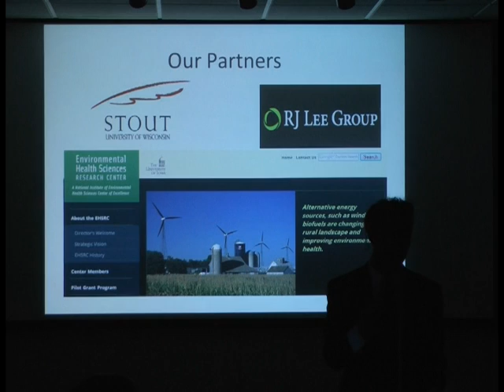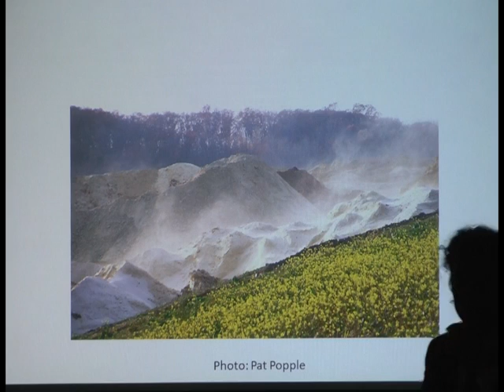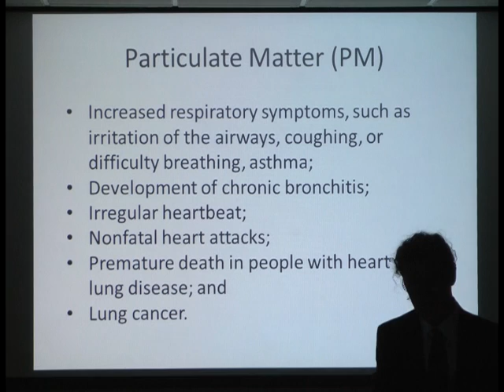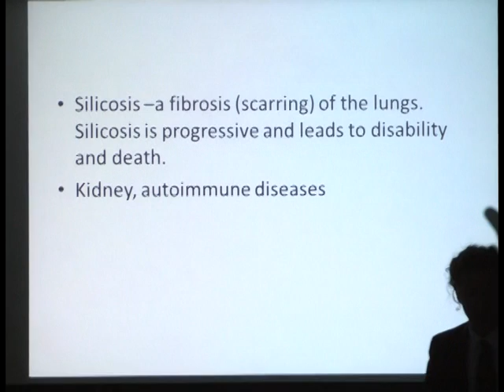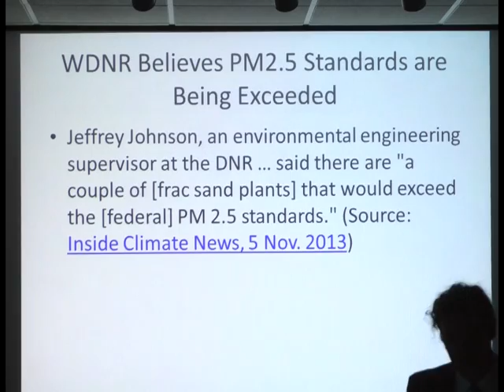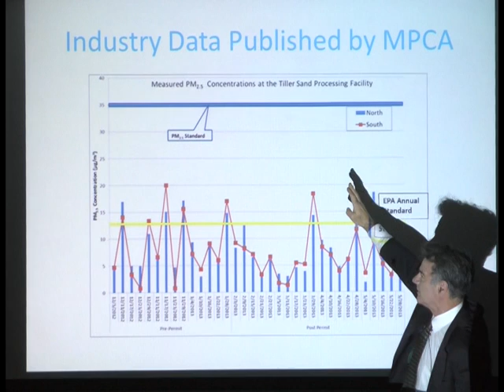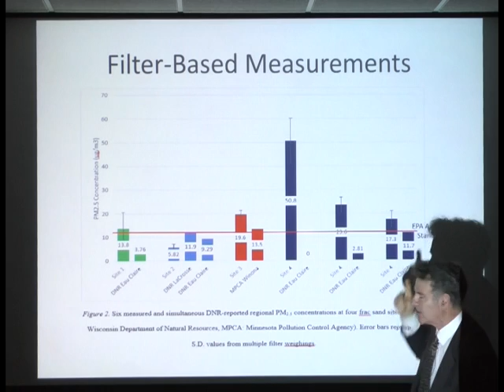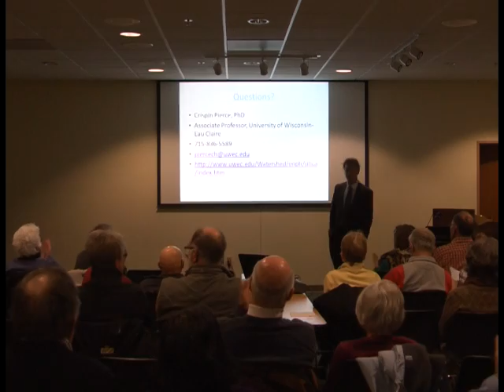Winchester Academy - What's In The Air Around Frac Sand Plants?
Crispin Pierce is an associate professor at UW-Eau Claire. Dr. Pierce, Director of the Environmental Public Health Program summarizes how airborne particulates are generated and can be released during frac sand mining, processing and transporting activities.